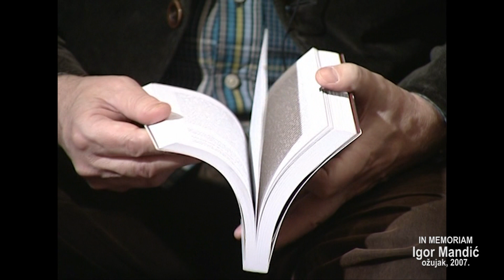Pressica BP Igor Mandić in Memoriam